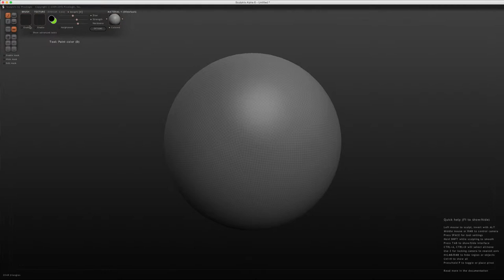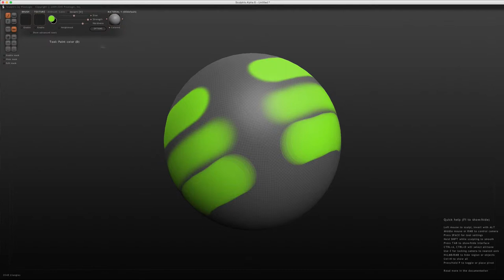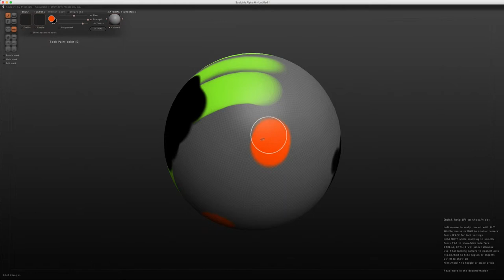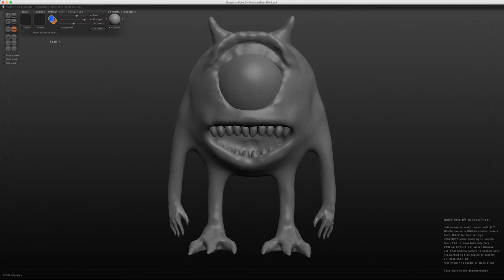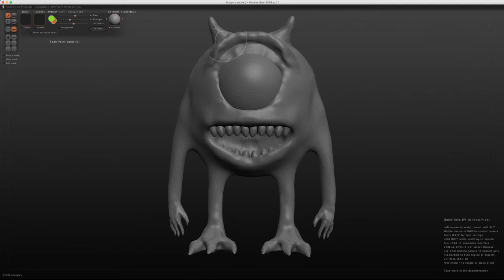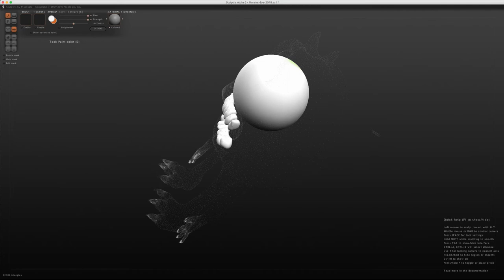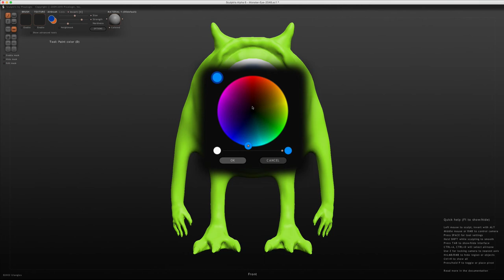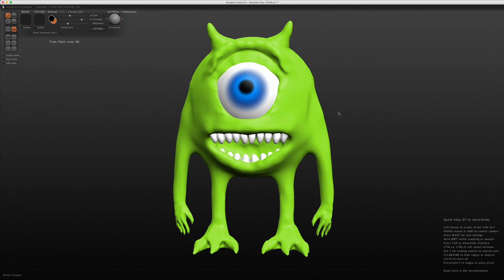Sculptris - 18 - Module Paint Color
Sur cette vidéo, nous allons enfin commencer à peindre notre personnage avec l'outil Paint color (touche raccourci D), on s'amusera à colorier:

- Le corps
- Les dents
- Et son œil afin que celui-ci commence à ressembler à quelque chose